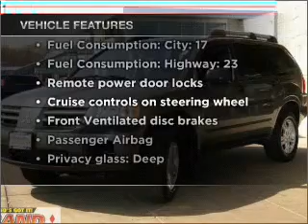2004 Mitsubishi Endeavor - Elmhurst IL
Year: 2004
Make: Mitsubishi
Model: Endeavor
Trim: LS
Engine: 3.8 liter 6 cylinder 24 valve
Transmission: 4-Speed Automatic
Color: Sterling Silver Metallic
Mileage: 88157
Address:
303 W. Grand Ave.